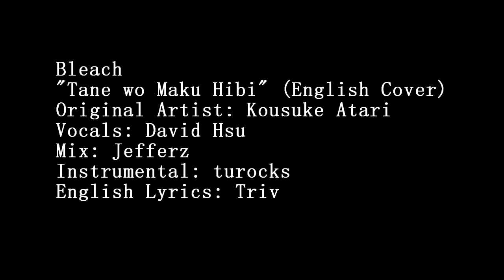"Tane wo Maku Hibi" - Bleach (English Cover)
Remember to always keep going strong. You might have a bad day now but that doesn't mean the sun won't ever shine again!. Anyways, a very big thanks to turocks and Jefferz! I commissioned both of them to help work on this track and I think it turned out quite nice. As always make sure to check out everyone involved! Much love.

Vocals: David Hsu
Mix: Jefferz
Instrumental: turocks
Lyrics: Triv (Me)

LYRICS:

You can say anything you want
But I believe thing's are going well
I don't know what your problem is I can never tell

You say that you hate this routine
That it's gone on way too long
I don't get what you mean
But you'll make it through
'Cause you are strong

There are days that might not be your fancy
But there'll be more days where you are happy
It's never as bad as can be

There are days that might not have no sunshine
But I swear that in a day you'll be fine
A rainbow will show just believe
Listen here, my dear
Just make sure to try again
And you'd be shocked with what might happen then